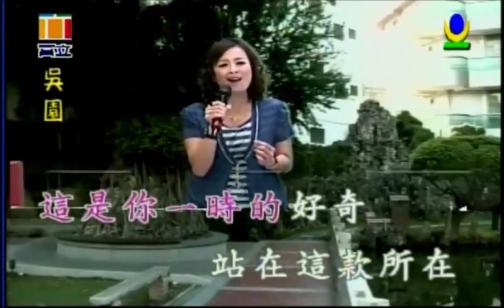一日情 喬幼演唱